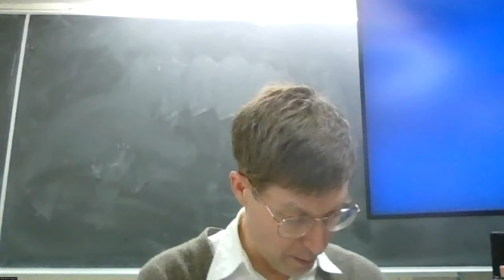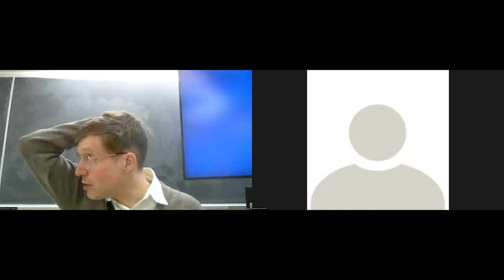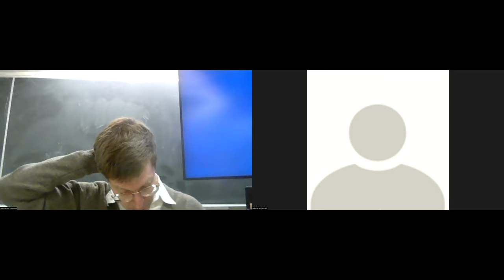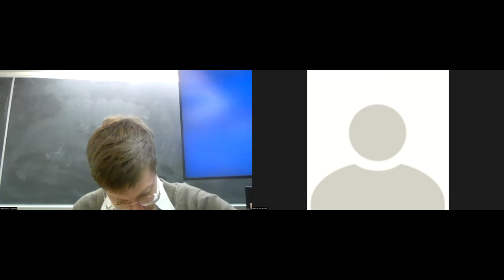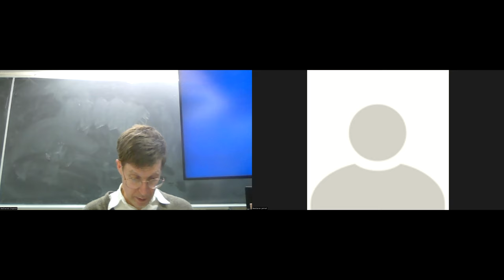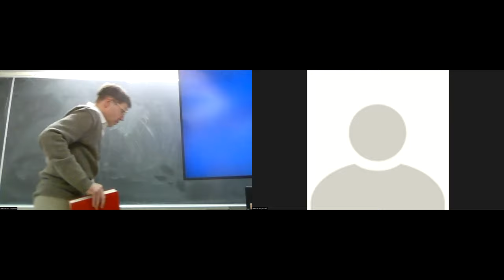Joy of Abstraction Ch11 (Monoids, Schema & free categories)--CMPT898 ACT for Dynamic Modeling S7